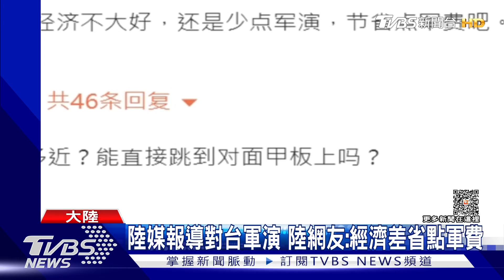陸媒報導對台軍演 陸網友:經濟差省點軍費｜TVBS新聞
解放軍東部戰區宣布對台軍演之後，大陸媒體持續警告說這是針對台獨而來，但無論在國內外，輿論反應似乎都有不同的看法，有大陸網民就在微博留言中批評，這樣的軍演是形式主義，現在大陸經濟疲軟，不如省點錢